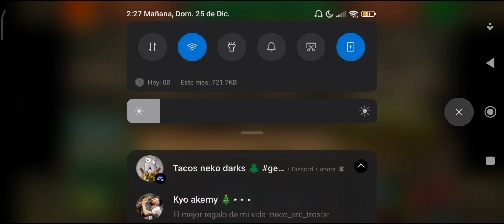BT de fusión experimental 2 de 5 de la última temporada